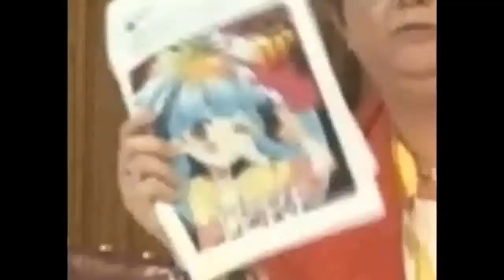Grown ass woman making drama over a silly trans cartoon zombie girl in martial court USA